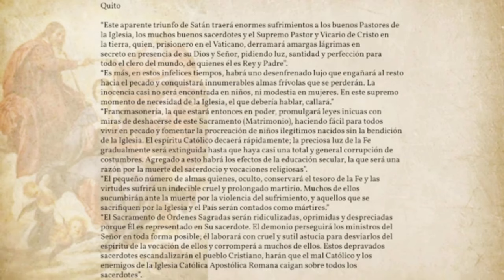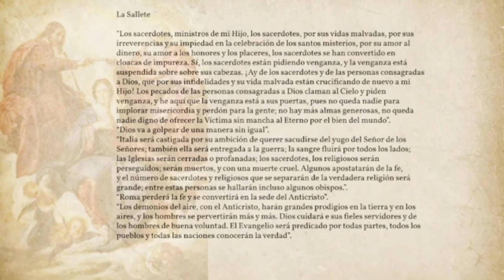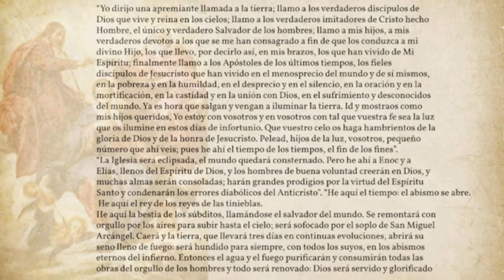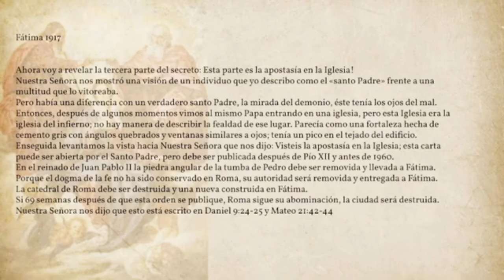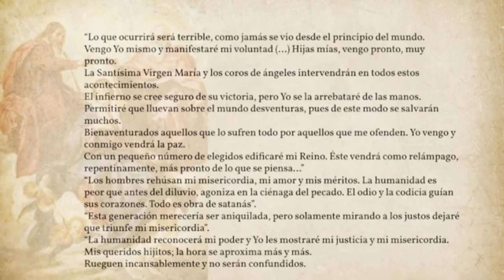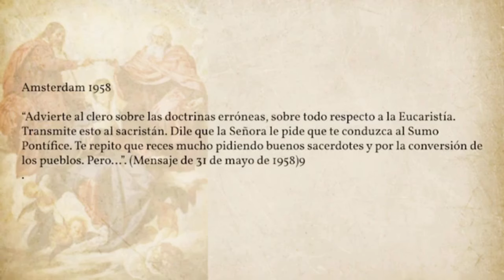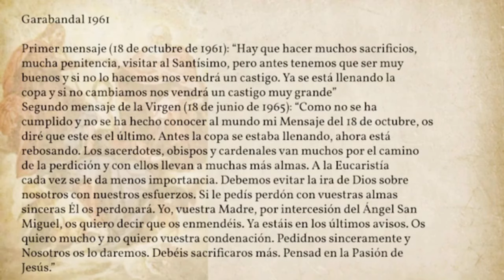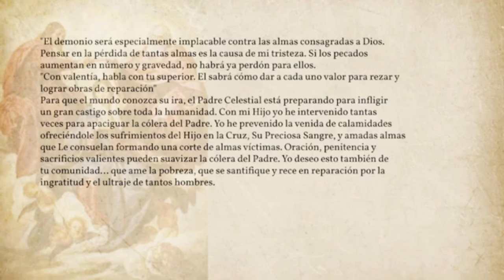Bergoglio frente a la revelación privada: Todos los principales mensajes marianos unidos en uno solo